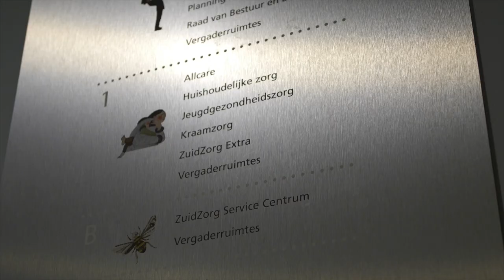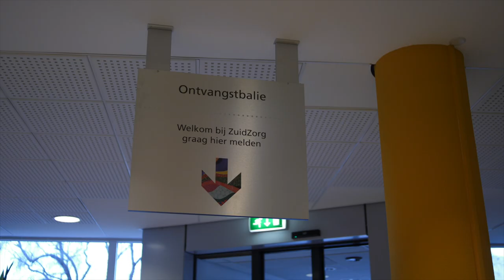Resultaten boeken en elke dag verbeteren | Zuidzorg | Casus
ZuidZorg levert met ongeveer 1.200 medewerkers wijkzorg aan zo’n 9.000 mensen in de regio Eindhoven. De organisatie schakelde P5COM in. Het doel? In een relatief korte tijd financieel gezond worden én dit op eigen kracht te blijven. Een scherpe blik en een intensieve samenwerking was de combinatie voor succes!